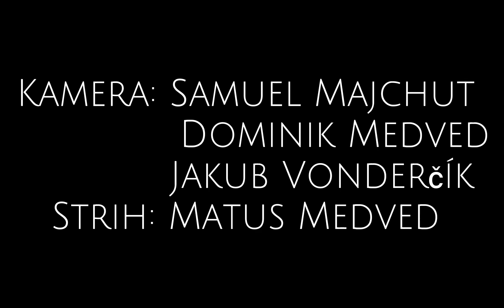Akadémia - Tichá noc legenda + Dajte že nám dajte